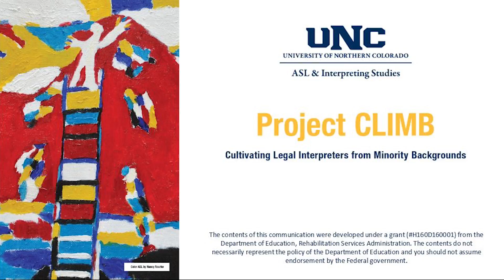Family Court: 4b